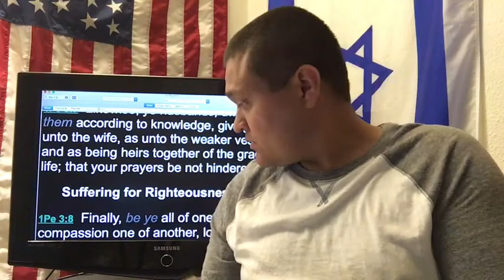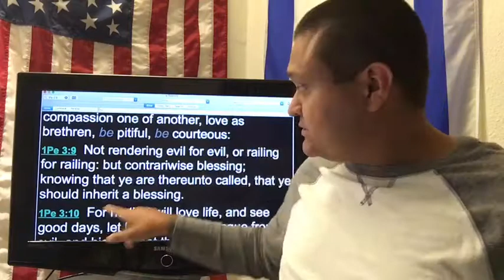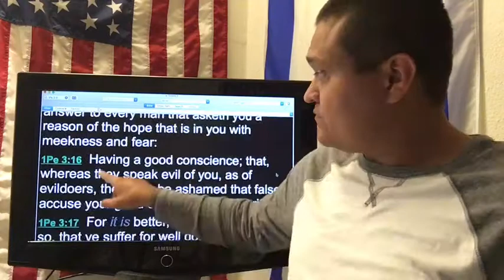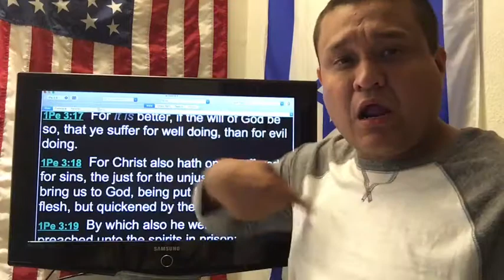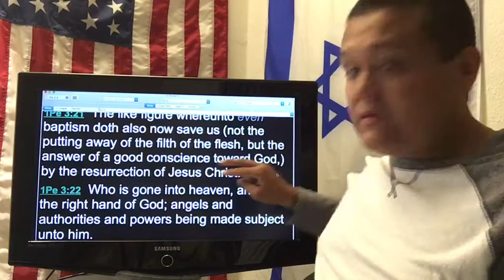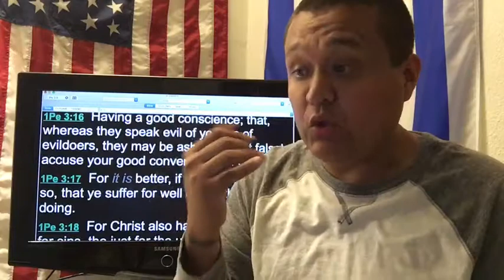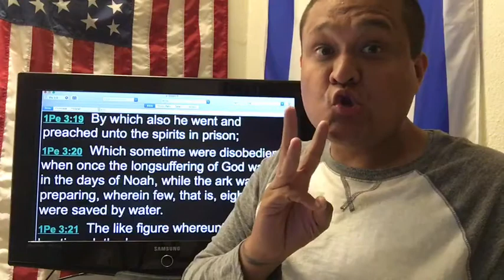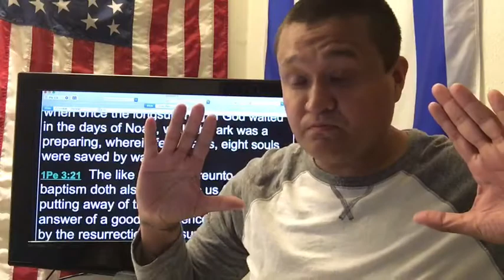Suffering for Righteousness' Sake